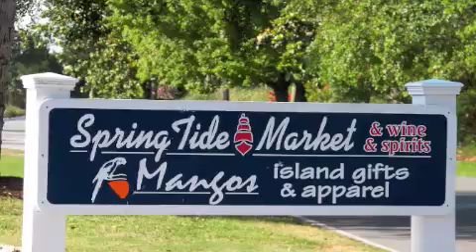Explore Fripp Island